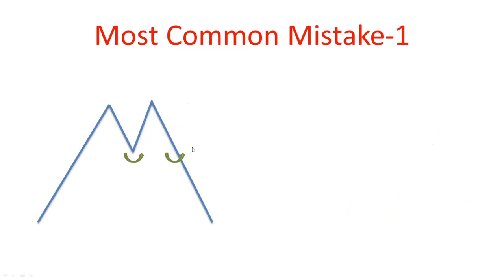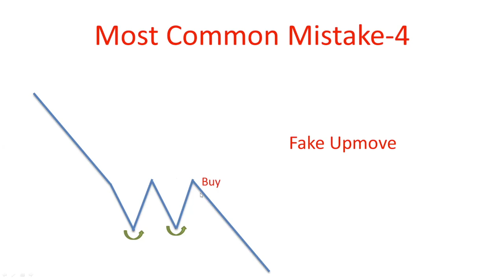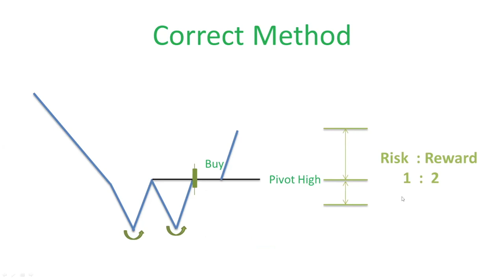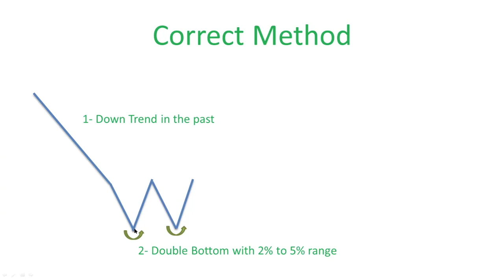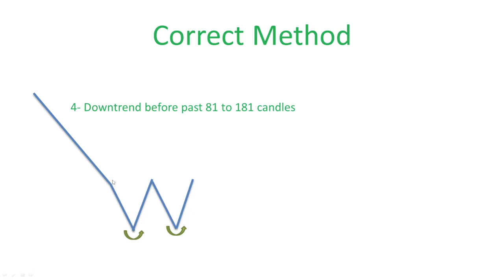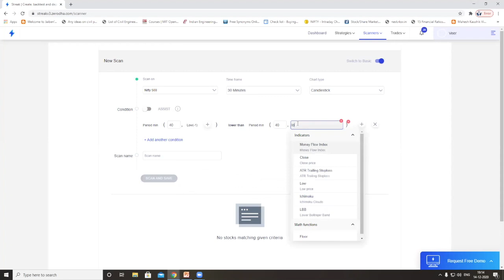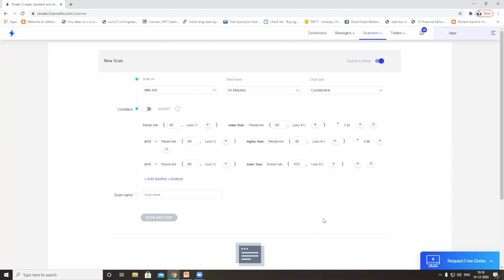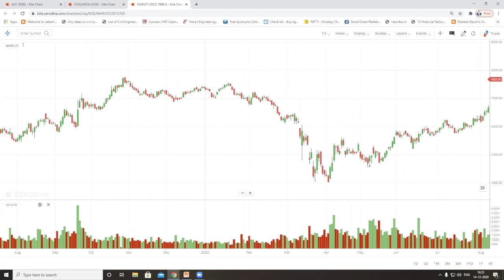How to trade Double Bottom pattern & how to scan it with algo trading I Streak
Intelligent Investor by Benjamin Grahm

Note: Please don't call me other than these timings.